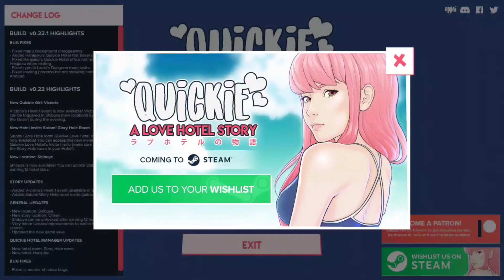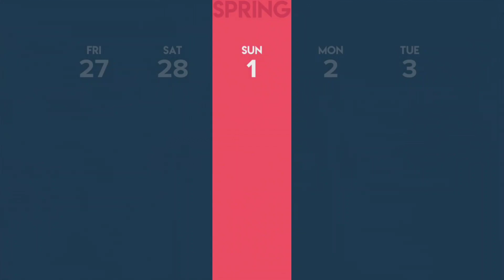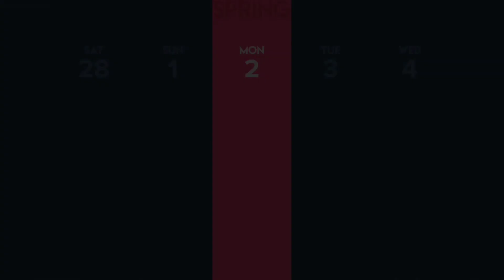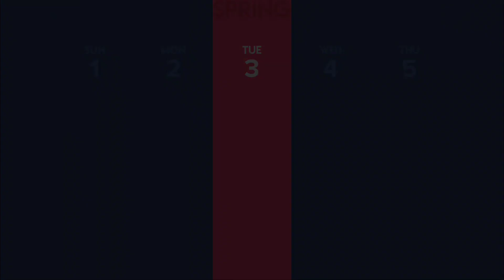A Love Hotel Story v0.22 Game Review And Storyline + How To Play Mini Game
This video is a game review and Storyline video for "A Love Hotel Story Game".
This game uses an auto save feature at the start of every day. Be sure to complete the day if you want to keep your progress.

- 2DCG Game
- Japan Game
- Nice Animation
- Nice Graphic And Resolution
- Mission
- v0.22

_Game Storyline _
Play as a young university student in his final year of University in Tokyo, Japan. Just before you graduate, you are struck with the knowledge that your family hotel run by your parents will be closing down. In a last attempt to keep it open, you take the reigns on managing the hotel... and turn it into a love hotel!